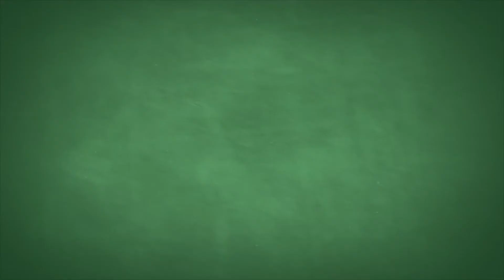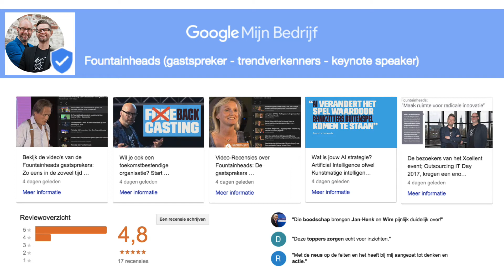Sesame Credit - Zal Big Data de moraal van de Chinese samenleving omhoog kunnen schroeven?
Het is elke keer weer schrikken voor de zaal als we op her podium vertellen over Sesame Credit. Gezichten vol met afschuw zien we dan. Want niemand wil in een land leven waarin hij of zij continue zichtbaar gewaardeerd wordt met een puntensysteem. Vooral niet als je door punten toegang krijgt tot diensten of dat ze je worden afgenomen. In 2020 is Sesame Credit systeem in 2020 verplicht voor iedereen. En heb je hoge punten dan krijg je toegang tot onderwijs, leningen, sociale voorzieningen. Heb je er te weinig dan gaat je internet snelheid naar beneden of dan mag je niet meer met de trein reizen. Dan blijft er één vraag over; Leven we al in The Matrix?

De gastsprekers waren Wim van Rooijen en Jan-Henk Bouman